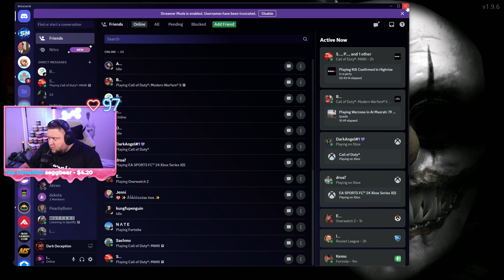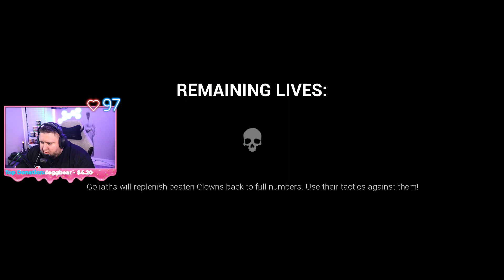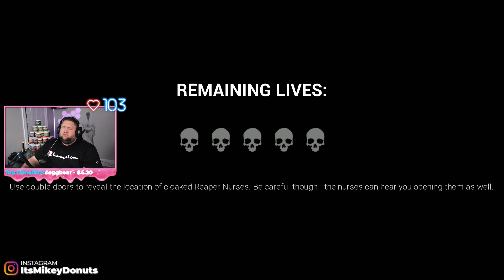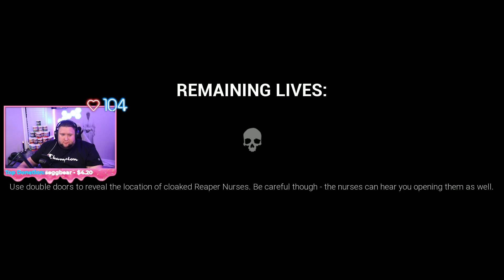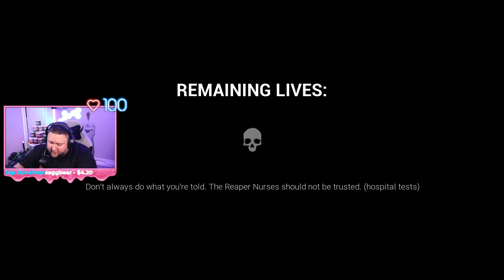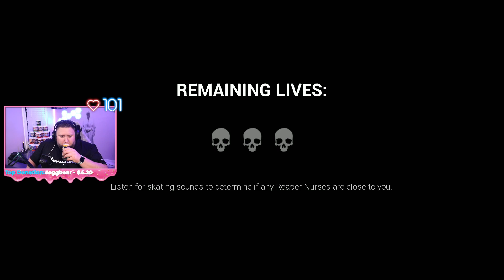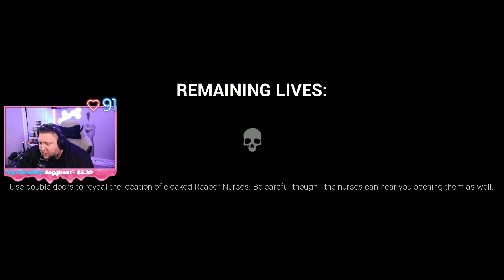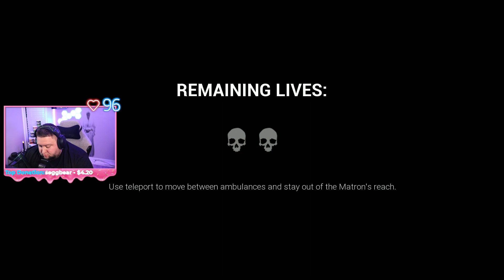I can't believe how scared Dark Deception made me feel! - Chapter 3-4 - FULL VOD